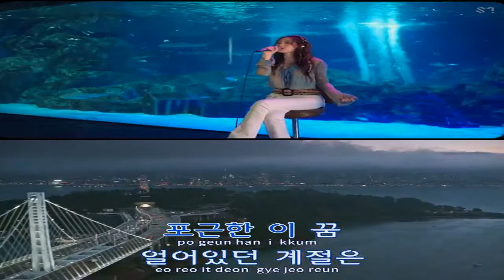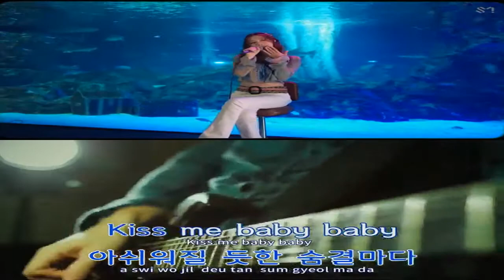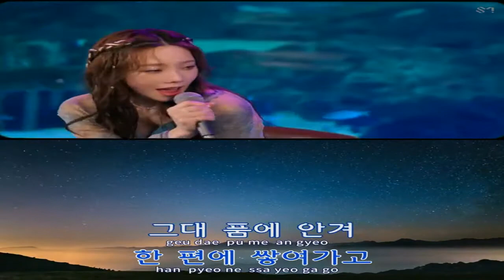TAEYEON 'HAPPY' SONG COVER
not sure if this is either cringey to listen to or painfully funny XD